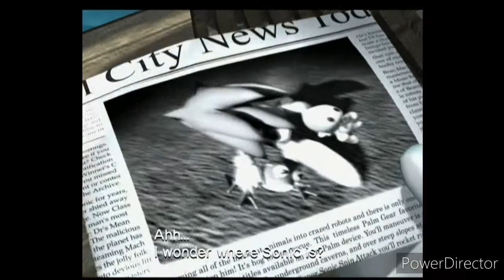Sonic Heroes Team Rose playthrough Part 1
New Video: Tues - Sat
No Uploads: Sun and Mon
Album: WWE ThemeAddict Vol.6